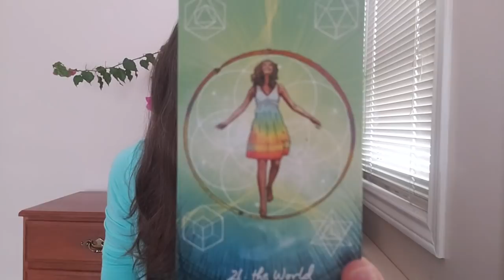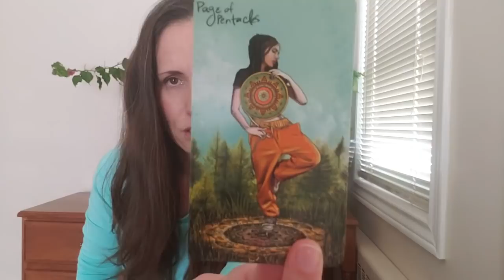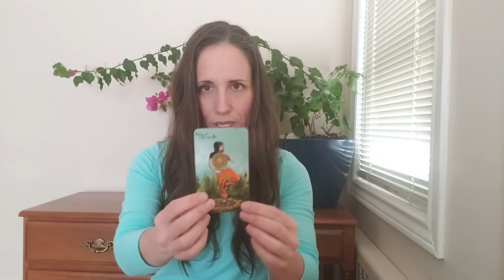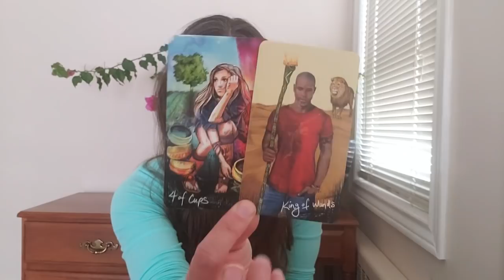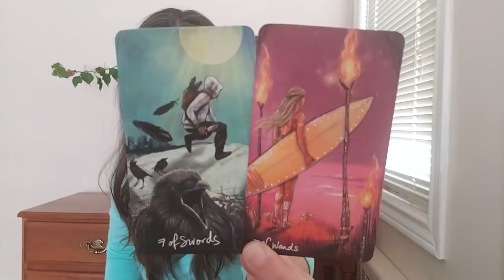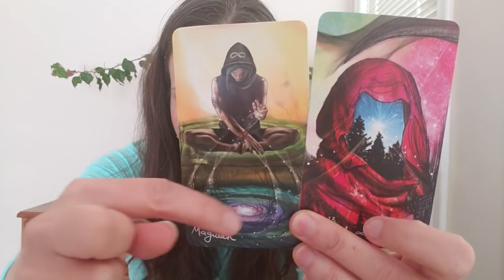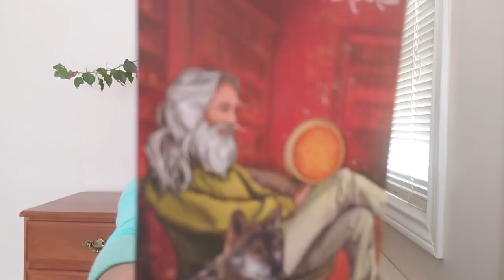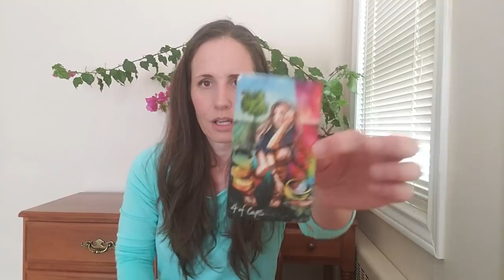Aquarius - YOU again!? Really???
***I no longer offer private readings***